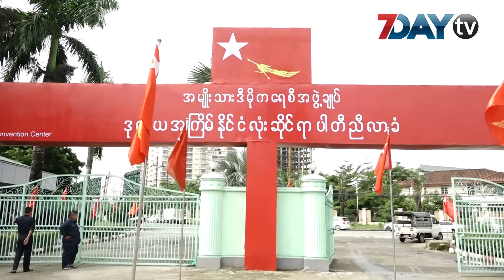အင္အားေကာင္းၿပီး စည္လုံးတဲ့ပါတီအေနနဲ႔ ဆက္ရပ္တည္ႏုိင္ေအာင္ညီလာခံက်င္းပတာလို႔ ဒီခ်ဳပ္ဆို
အမ်ိဳးသားဒီမိုကေရစီအဖြဲ႕ခ်ဳပ္ကို အင္အားေကာင္းၿပီး စည္လုံးညီညႊတ္တဲ့အဖြဲ႕အေနနဲ႕ ဆက္လက္ရပ္တည္သြားႏိုင္ဖို႕ ကို ရည္ရြယ္ၿပီး ႏုိင္ငံလုံးဆိုင္ရာ ညီလာခံကို က်င္းပရတာျဖစ္တယ္လုိ႕ ညီလာခံသဘာပတိ ဦညီပုက ေျပာလုိက္ပါတယ္။

ဒီကေန႕ ရန္ကုန္ၿမိဳ႕မွာျပဳလုပ္တဲ့ အမ်ိဳးသားဒီမိုကေရစီအဖြဲ႔ခ်ဳပ္ပါတီရဲ႕ ဒုတိယအႀကိမ္ႏိုင္ငံလံုးဆိုင္ရာညီလာခံမွာ ပါတီဗဟိုအလုပ္အမႈေဆာင္အဖြဲ႔ ဦးညီပုက သဘာပတိမိန္႔ခြန္းမွာ ထည့္သြင္းေျပာခဲ့တာပါ။

အမ်ိဳးသားဒီမိုကေရစီအဖြဲ႔ခ်ဳပ္ပါတီအေနနဲ႔ ႏိုင္ငံံ႔တာဝန္ေတြကို လႊဲေျပာင္းတာဝန္ယူခဲ့တဲ့ အခ်ိန္ကစလို႔ စိန္ေခၚမႈမ်ား၊အခက္အခဲမ်ား၊ဖိအားမ်ားကို ရင္ဆိုင္ေျဖရွင္းေနရဆဲျဖစ္တယ္လို႔လည္း ဆိုပါတယ္။

ဒါ့အျပင္ ပါတီ၊အစိုးရ၊လႊတ္ေတာ္ က႑ႀကီးသုံးရပ္အေနနဲ႔ ဟန္ခ်က္ညီညီ ပူးေပါင္းေဆာင္ရြက္ဖို႔၊ အခ်င္းခ်င္းအျပန္အလွန္ေလးစားယံုၾကည္မႈနဲ႔ေဆာင္ရြက္ဖို႔အတြက္လည္း ေျပာၾကားခဲ့ပါတယ္။

ညီလာခံမွာ ဗဟိုအလုပ္အမႈေဆာင္အဖြဲ႔ရဲ႕ႏိုင္ငံေရးအစီရင္ခံစာ၊ စည္းရံုးေရးအစီရင္ခံစာ၊ လစ္လပ္ေနတဲ့ ဗဟိုအလုပ္အမႈေဆာင္အဖဲြ႔နဲ႔ အရံဗဟိုအလုပ္အမႈေဆာင္အဖြဲ႔ေရြးခ်ယ္မႈ၊ ဗဟိုေကာ္မတီဝင္မ်ားနဲ႔အရံေကာ္မတီဝင္မ်ားေရြးခ်ယ္တာေတြကို ေဆာင္ရြက္သြားမွာျဖစ္ပါတယ္။

ဗဟိုအလုပ္အမႈေဆာင္အဖြဲ႔ရဲ႕ႏိုင္ငံေရးအစီရင္ခံစာမွာအစိုးရရဲ႕ဦးစားေပးရည္မွန္းခ်က္ေတြကိုအေကာင္အထည္ေဖာ္ေရး၊ တရားဥပေဒစိုးမုိးေရးနဲ႔ျပည္သူေတြရဲ႕ လူမႈစီးပြားဘဝတိုးတက္ျမင့္မားေရး၊ အမ်ိဳးသားျပန္လည္သင့္ျမတ္ေရးနဲ႔ၿငိမ္းခ်မ္းေရး၊ဒီမိုကေရစီအေရးနဲ႔၂၀၀၈ဖြဲ႔စည္းပံုအေျခခံဥပေဒျပင္ဆင္ေရး၊ ၂၀၁၈ၾကားျဖတ္ေရြးေကာက္ပြဲေအာင္ႏိုင္ေရး၊ ၂၀၂၀အေထြေထြေရြးေကာက္ပြဲေအာင္ႏိုင္ေရး၊ ခိုင္မာအားေကာင္းတဲ့အဖြဲ႔ခ်ဳပ္ကိုစနစ္တက်တည္ေဆာက္ေရး၊အဖြဲ႔ခ်ဳပ္အစိုးရရဲ႕မူဝါဒနဲ႔လုပ္ငန္းမ်ားကိုဝန္းရံေရးတို႔ကို ေရွ႕လုပ္ငန္းစဥ္ေတြအျဖစ္ထည့္သြင္းထားပါတယ္။

အခုညီလာခံကို တုိင္းနဲ႔ျပည္နယ္အသီးသီးက ေရြးခ်ယ္ေစလႊတ္လိုက္တဲ့ ကိုယ္စားလွယ္ေပါင္းတစ္ေထာင္ေက်ာ္တက္ေရာက္ခဲ့တာျဖစ္ပါတယ္။

ဒါ့အျပင္ ပါတီဒုတိယဥကၠဌနဲ႔ ဗဟိုအလုပ္အမႈေဆာင္အဖြဲ႔ဝင္ေတြ၊ သဘာပတိအဖြဲ႔ဝင္ေတြ၊ တိုင္းနဲ႔ျပည္နယ္ဝန္ႀကီးခ်ဳပ္ေတြ၊ လႊတ္ေတာ္ဥကၠဌေတြ တက္ေရာက္ခဲ့ၾကပါတယ္။

ဒီခ်ဳပ္ပါတီ ဒုတိယအႀကိမ္ႏိုင္ငံလံုးဆိုင္ရာညီလာခံကို ဇြန္၂၃နဲ႔၂၄ ႏွစ္ရက္တာျပဳလုပ္သြားမွာျဖစ္ပါတယ္။

ရုပ္သံသတင္းေထာက္ အိမ့္ျမတ္ႏိုးေဇာ္